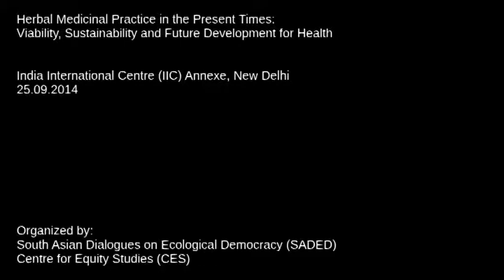Herbal Medicinal Practices in the Present Times - 1 (Prof. Savyasaachi)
Herbal Medicinal Practices in the Present Times: Viability, Sustainability and Future Development for Health

Venue: India International Centre (IIC) Annexe, New Delhi
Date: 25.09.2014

Organized by:
South Asian Dialogues on Ecological Democracy (SADED)